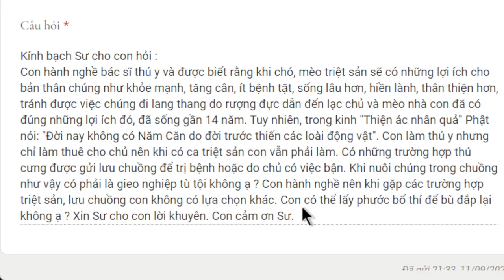1584. Nghiệp bất thiện nghề bác sĩ thú y